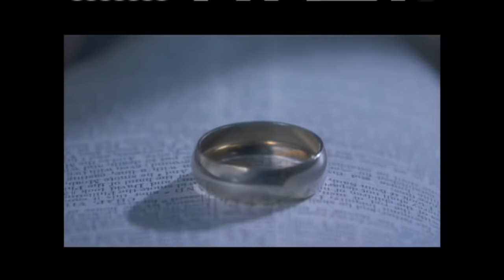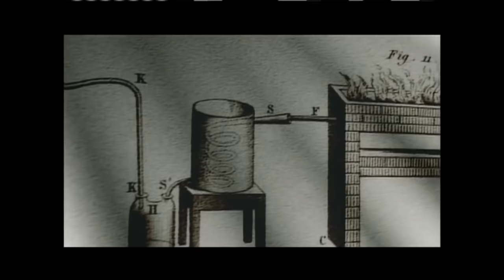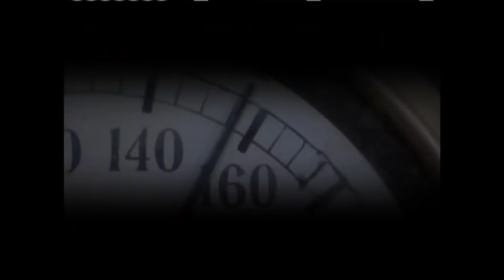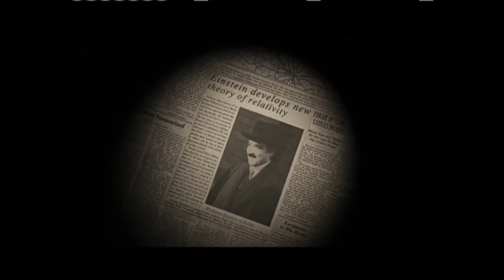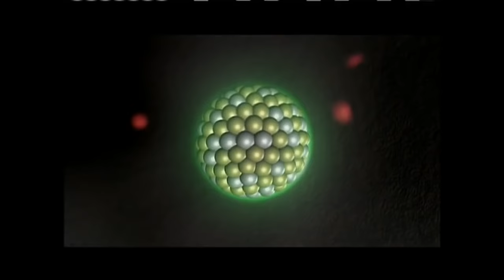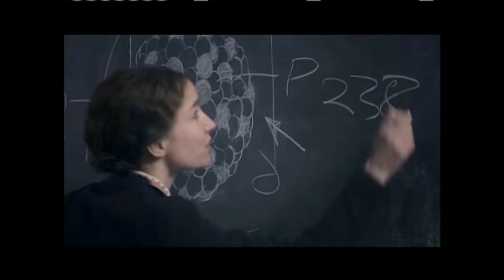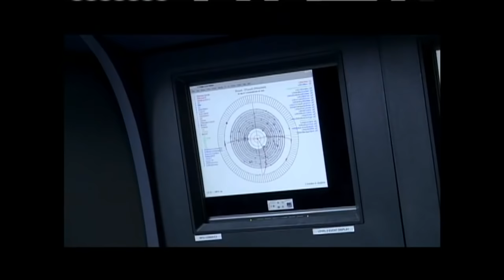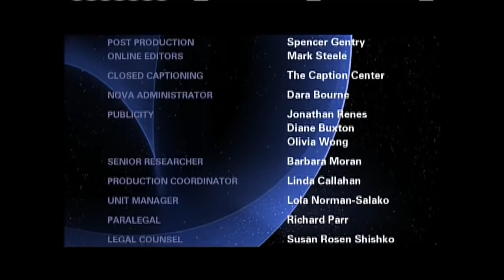Albert Einstein's Big Idea HD Documentary (With 17 Subtitles)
MY GOAL WITH THIS IS TO SHARE KNOWLEDGE ALL AROUND THE WORLD BY UPLOADING INTERESTING SCIENCE DOCUMENTARIES WITH VARIOUS SUBTITLES. SO PLEASE HELP ME SPREAD THE DOCUMENTARIES TO HELP KILL IGNORANCE. THANKS IN ADVANCE :)

Over 100 years ago, Albert Einstein grappled with the implications of his revolutionary special theory of relativity and came to a startling conclusion: mass and energy are one, related by the formula E = mc2. In "Einstein's Big Idea," NOVA dramatizes the remarkable story behind this equation. E = mc2 was just one of several extraordinary breakthroughs that Einstein made in 1905, including the completion of his special theory of relativity, his identification of proof that atoms exist, and his explanation of the nature of light, which would win him the Nobel Prize in Physics. Among Einstein's ideas, E = mc2 is by far the most famous. Yet how many people know what it really means? In a thought-provoking and engrossing docudrama, NOVA illuminates this deceptively simple formula by unraveling the story of how it came to be.

I APPRECIATE IT VERY MUCH IF YOU COULD DO THAT OR ME! THANKS :)